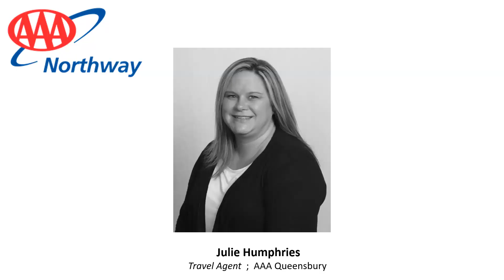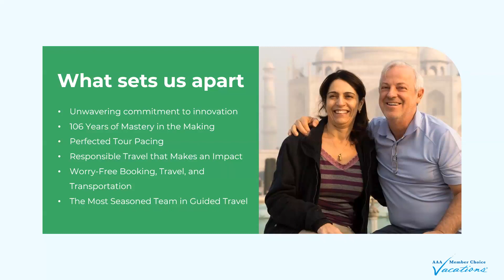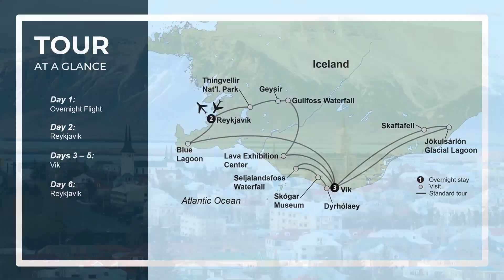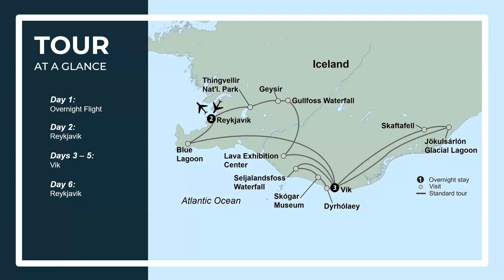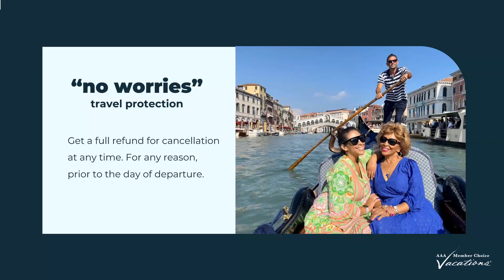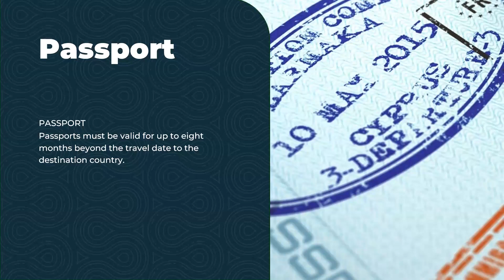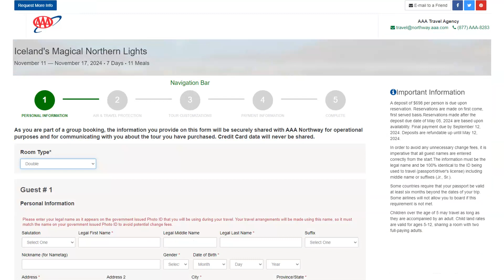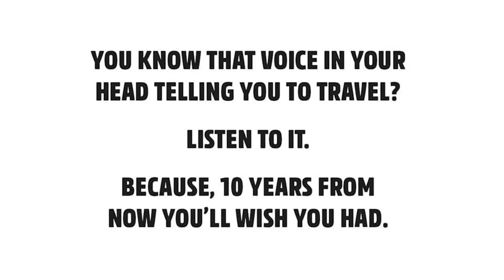AAA Member Choice Vacations Iceland's Magical Northern Lights